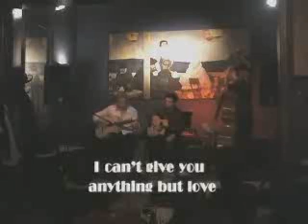Andreas Oeberg: I can't give you anything but love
recorded at Odeon, Augsburg Dec. 16th, 2006 - nice concert! Andreas switched from song to song between Gypsy Jazz and Mainstream Jazz. between Acoustic and Electric guitar. Great idea.